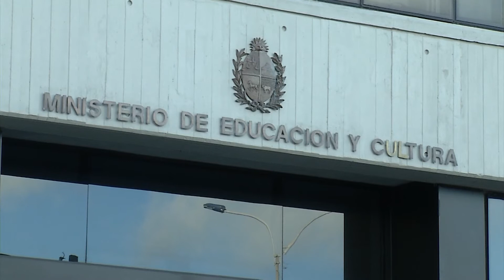Autoridades presentaron el Plan de Política Educativa Nacional 2020-2025